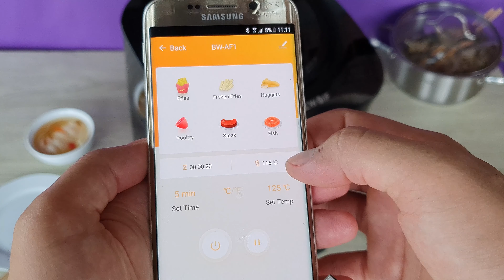How To Make Hanoi Grilled Pork ( Bun Cha ) With BlitzWolf BW-AF1 6L Air Fryer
Nồi Chiên Không Dầu 6L BlitzWolf BW-AF1 Điều Khiển Bằng Điện Thoại - Tốt Nhất 2021
Cách Làm Bún Chả Hà Nội Với Nồi Chiên Không Dầu 6L BlitzWolf BW-AF1
🤩🤩🤩Đặt hàng của tại Banggood để nhận ưu đãi:  (Mới nhất 2021)

🤩🤩🤩 Siêu sale Banggood:
📌 Duy nhất ngày vàng trong năm ưu đãi từ 50%
📌 Nhận hàng mới phải thanh toán cho đơn từ $19.99
📌 Bao thuế hải quan
📌 Đăng kí tài khoản nhận voucher người mới trị giá 20$

🤩🤩🤩 Hãy theo dõi page của tôi để mua được nhiều sản phẩm với giá tốt